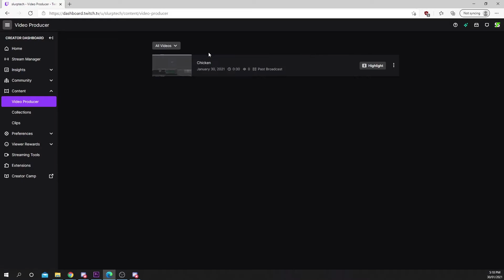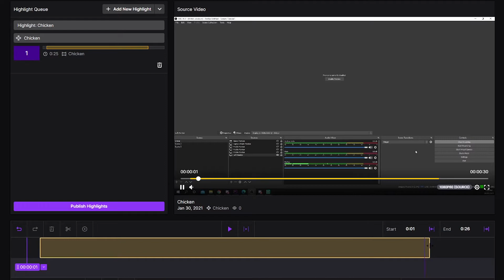How to Save and Download Your Streams on Twitch 2021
Twitch streams temporarily save to your channel as a past broadcast . Past streams, and videos can be found on the video producer page. Clicking on the three dots next to a video will open the options menu. From the menu you can choose to download your stream as a video.

After a short period of time the past broadcasts are removed from your Twitch channel. For most users the VODs are deleted after fourteen days, however partners can store the broadcast for sixty days.

Converting a past stream into a highlight will permanently save the stream to your channel. Highlights don’t get removed from a Twitch channel, unless it is manually deleted.

When creating a highlight you will need to select a region using the timeline at the bottom. The entire region will be published as a video to your channel. This allows you to trim out any intro or outro areas of the stream you don’t want saved.

During the publishing process you can set a title, description and even upload a custom thumbnail. After the processing has finished you can download the highlight to your PC. Highlights can also be downloaded from the video producer page.

Timestamps
00:00 Enable Past Broadcasts
00:25 Download Stream
00:52 Permanently Save Stream